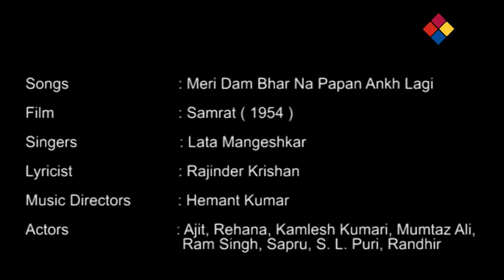Meri Dam Bhar Na Papan Ankh Lagi / Samrat 1954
Meri Dam Bhar Na Papan Ankh Lagi
Samrat 1954
Samrat is a 1954 Bollywood film directed by Najam Naqvi.[3] The film featured Ajit, Rehana, Kamalesh Kumari and others.
Plot
The Diwan of a Kingdom, Guman Singh, has connections with the leader of a pirate gang. Sagar and two of his friends Kanhaiya and Kanu comes to know this connection from a wounded sailor. Bijli, a pub dancer, comes to know this. Sagar informs the King but due to the power exerted by the Diwan who is engaged to the King's daughter, Rajakumari, he is jailed as giving false information. Rajakumari suspects Guman and visits the pirates' island in disguise. She finds out the truth. She tells her father about it. When the King called for Guman, he sensed the trouble and stages a coup. He imprisons the King and places a look-alike as a dummy king. Rajakumari is forced to dance in the pirates' ship. Sagar, who was earlier released, attacks the ship and frees Rajakumari. He then kills Guman in a sword fight and releases the real King from prison.[4]

Cast
Ajit
Rehana
Kamlesh Kumari
Mumtaz Ali
Ram Singh
Sapru
S. L. Puri
Randhir
Bhujbal Singh
Production
The film was dubbed into Tamil under the title Kaadhal Parisu and was released in 1955. Ku. Ma. Balasubramaniam wrote the dialogues and lyrics. [5](Note: Not to be confused with Kadhal Parisu that featured Kamal Haasan and released in 1987.)

Soundtrack
Music was composed by Hemant Kumar[1] and the lyrics were penned by Rajendra Krishan. Playback singers are Lata Mangeshkar, Geeta Dutt, Asha Bhosle, Mohammed Rafi and C. Ramchandra.[4]

Hindi songs
No. Song Singer/s Duration (m:ss)
1 Do Ghadi Saath Tere Dil Mera Aabad Raha Geeta Dutt 03:27
2 Gora Bhi Achchha Kaala Bhi Achchha 03:17
3 Duniya Se Kya Karen Vafa Lata Mangeshkar 03:25
4 Meri Dam Bhar Paapin Aankh Lagi 02:48
5 Yeh Khamoshiyaan Yeh Samaan 04:10
6 Jaan Dena Aashiquon Ka Kaam Mohammed Rafi & C. Ramchandra 06:26
7 Sabko Mubaarak Naya Saal Asha Bhosle & group 03:17
8 Shabaab Hi Shabaab Hai Asha Bhosle 03:13
9 Yeh Khamoshiyaan Yeh Samaan 03:08
Tamil songs
No. Song Singer/s Lyricist Duration (m:ss)
1 Nilavaanile Jaalamaai Lakshmi Shankar Ku. Ma. Balasubramaniam
2 Nilaavaanile Megamaai (pathos)
3 Inba Kannaalan Unnai Naan
4 Pudhumai Nal Aandinile
5 Ullaasamaai Ellorume
6 Anbe Ulagil Virodhamaai

From the film Samrat (1954) by Hemant Kumar . Playback by Lata Mangeshkar. Lyrics by Rajinder Krishan and Music Directed by Hemant Kumar. Starring Ajit, Rehana, Kamlesh Kumari, Mumtaz Ali, Ram Singh , Sapru, S. L. Puri and Randhir.